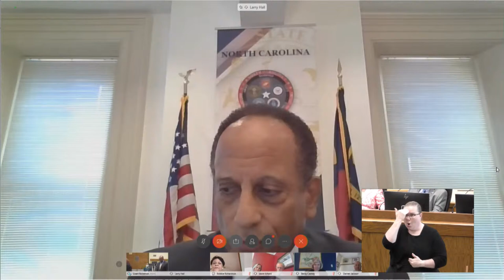Swearing in of Jean Farmer-Butterfield - July 17, 2020